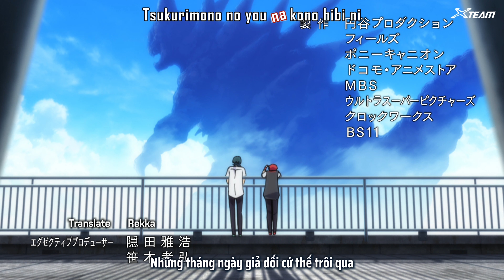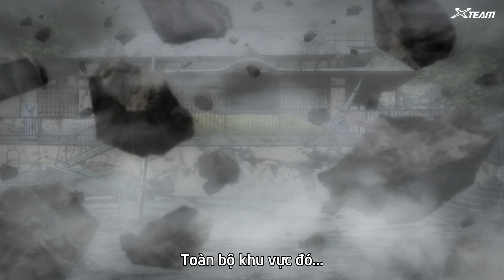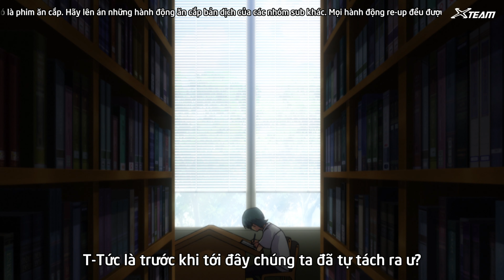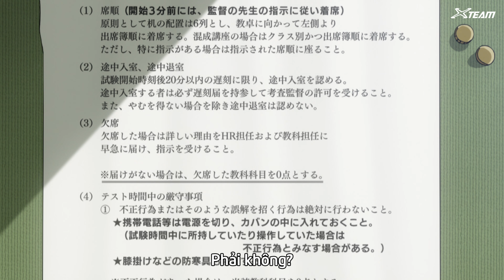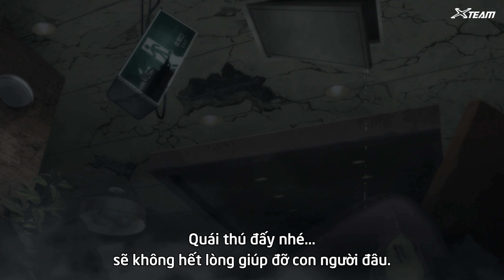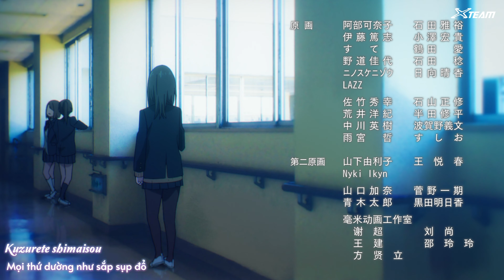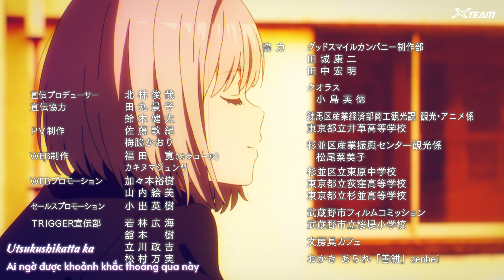SSSS. Gridman - tập 10 《4K UHD》 《Vietsub》 《House of Ultraman & Rekka》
Raw + Subtitle + Final video thuộc về House of Ultraman và Rekka